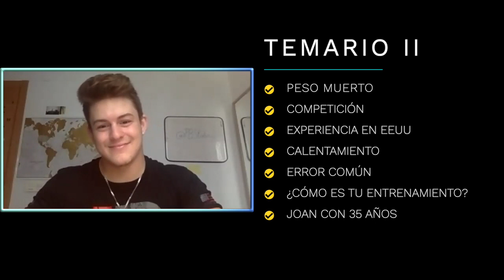Powerlifter o culturista | Entrevista a JOAN PRADELLS | Radio Audiofit con Txus Cámara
CURSOS EN LA DESCRIPCIÓN 👇| En esta ocasión Txus Cámara de Radio Audiofit entrevista a Joan Pradells, presente y futuro del powerlifting (aunque tal vez también pudiéramos hablar de presente y futuro del culturismo).

¿Quieres formarte como Entrenador o Dietista? Junto a AudioFit, puedes prepararte con los mejores para el examen que te permitirá ejercer legalmente de ello.

Accede a la parte del vídeo que te interese:
02:30 Obsesivo.
03:37 La historia del vídeo "Obsessive".
06:35 Su comienzo en el mundo del fitness.
08:52 Etapa de volumen - efectos detrimentales.
11:19 Mindset.
13:53 El futuro de Joan.
15:15 Las marcas de Joan.
16:43 Peso muerto - técnica.
18:20 Planes de competición.
19:31 La experiencia de sus viajes.
24:59 ¿Dos sesiones diarias?.
26:50 Su aproximación al calentamiento.
28:23 ¿Qué te funciona?.
31:44 Error común en el entrenamiento de fuerza.
33:59 Un día de entrenamiento.
36:54 Joan con 35 años.

Un saludo.